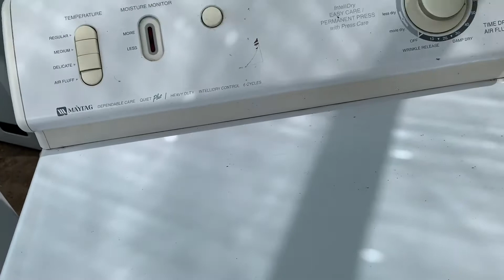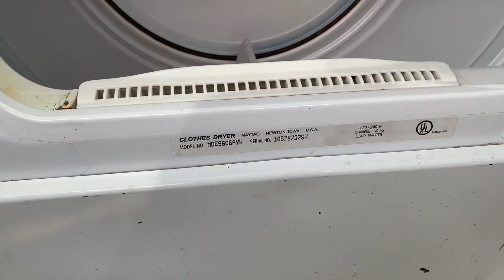SECADORA MAYTAG HACE MUCHO RUIDO.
Reparasion fácil